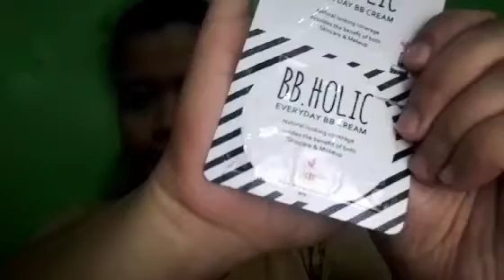CAMILLE TRINIDAD INSPIRED MAKEUP LOOK NOT A TRANSFORMATION | JING GARCIA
CAMILLE TRINIDAD INSPIRED MAKEUP LOOK

Credit to @Camille trinidad photo